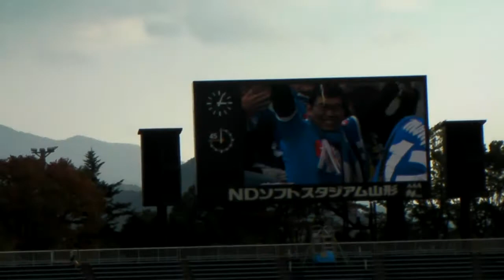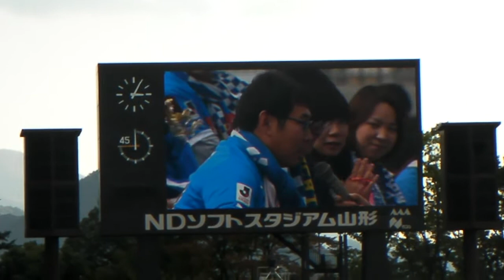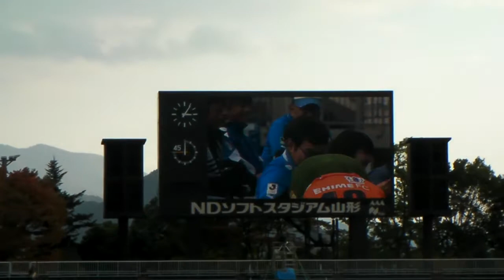モンテディオ山形vs愛媛FC 祝 ご婚約 おめでとうございます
2013Jリーグ Div2第38節第1日 モンテディオ山形vs愛媛FC　祝　ご婚約おめでとうございます